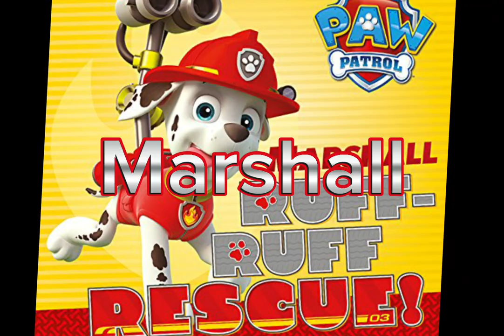Paw Patrol Characters Singing "Solo"「CapCut Edit」edit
The sounds are not mine, each one is a cover!

Song :
• Clean Bandit - Solo (ft. Demi Lovato)

Editing Software :
• CapCut (not officially a YouTube short)

TV Show :
• Paw Patrol ( Nickelodeon )

Just wanted to pop in and wish you all an extra-special, amazingly fun, undeniably awesome and super fantastic day! 🐝🌺